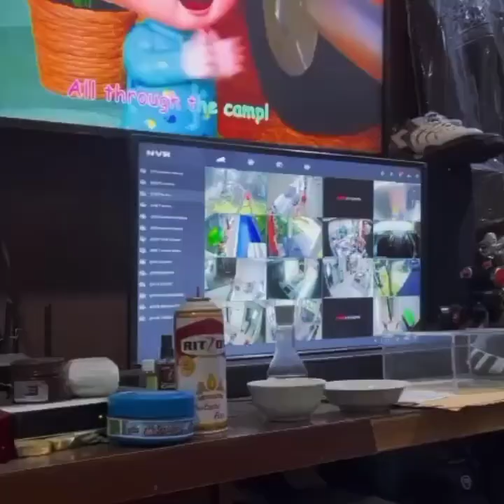Rayyanza Sore² Olahraga Maen Tenis Biar Sehat kayak Papa Raffi!!? Dengan Outfitnya Yang Kece Cakep